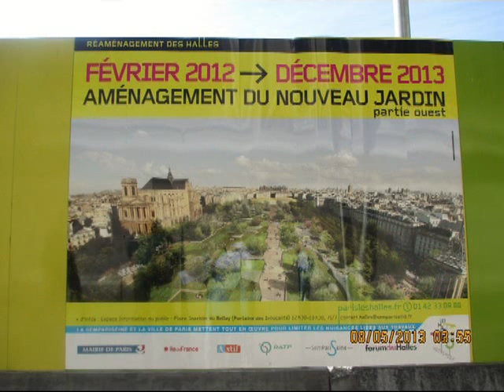PARIS mon amour !!!!!!!!!!!!